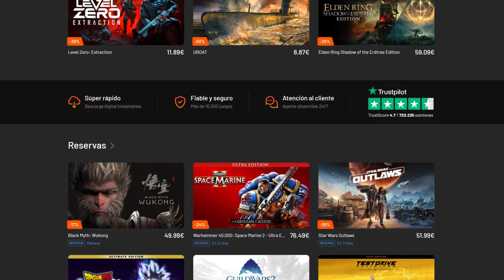ANÁLISIS: CALL OF DUTY BLACK OPS 6 (CAMPAÑA) UNA TREMENDA SORPRESA.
MI PC:
Sistema Operativo: Windows 10 Pro 64-bit
Procesador: Intel(R) Core(TM) i7-8700K CPU @ 3.70GHz (12 CPUs), ~3.7GHz
Memoria: 30gb RAM
Gráfica: RTX4070